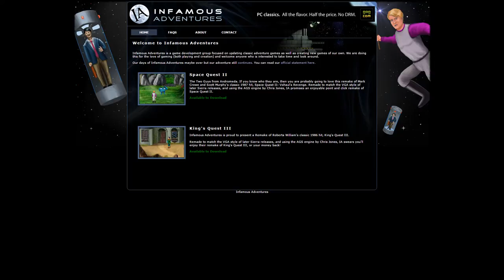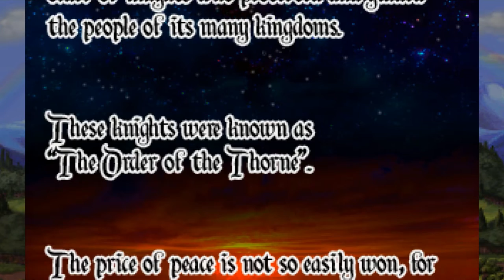The Order of the Thorne - The King's Challenge | #1: 2016's 1st Point & Click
The Order of the Thorne - The King's Challenge is great little game and the first true Point & Click of 2016. It's just good old fashioned Adventure gaming. So I had to overanalyze it.

Join Finn the Bard on his adventure to find the queen and compose his greatest song in this classic point and click adventure.

Be a Bard! The challenge awaits!! Join Finn the bard as he undertakes "The King's Challenge" and see if he has what it takes to not only survive, but to write the greatest song in all of the land of Uir!